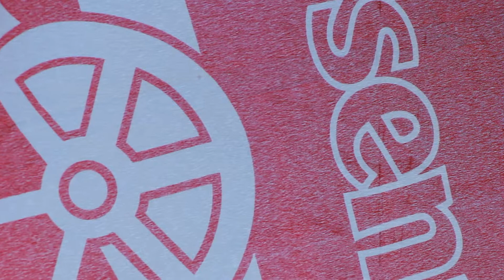FIFA 13 - Hiero - Goal Compilation Teaser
Quick teaser video of some of the style of shots and goals you'll see in my future series starting with FIFA 14. Enjoy!